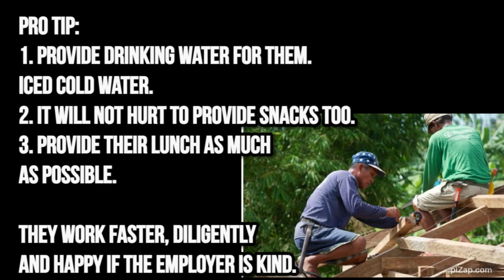TIPS WHEN HIRING FILIPINO RELATIVES TO BUILD A HOUSE-Filipina Dessy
If you appreciate my effort in discussing this topic, maybe you find it entertaining, and you want to show more support you may send any amount here
You can also show support by watching all the ads in my videos, or send a tip through super stickers or super chats which can help me fill my pantry boxes.
Minor ways to support:
Share my channel to your friends